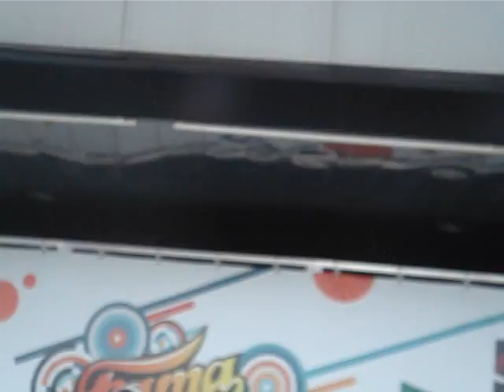DIAMOND CREW MALAGA 6 JUNIO FAMA QUIQUE AND CO OOOH BABY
LIANDOLA UN POKITO JAJA